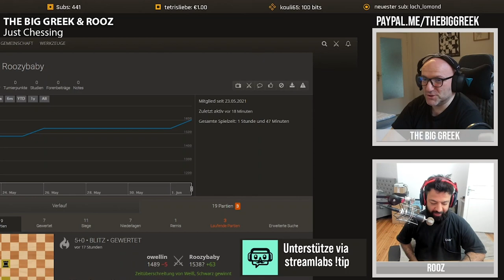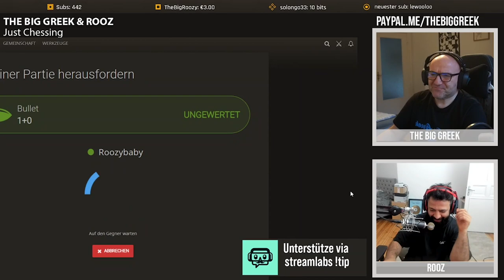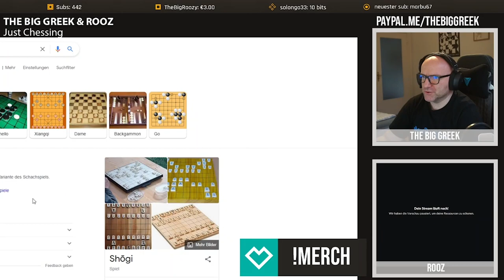Ich spiele Schach mit THE BIG GREEK | TwitchTalk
Freundeee wir haben mit dem Internationalen (!) Schachmeister Georgios Souleidis aka "The Big Greek" einen sehr geilen Livestream gehabt! Hier könnt ihr einen Zusammenschnitt aus dem Stream sehen, den ganzen Stream UNCUT könnt ihr natürlich als Abonnent auf meinem Twitch-Kanal sehen oder bei "The Big Greek", zieht euch auf Lungeee!!